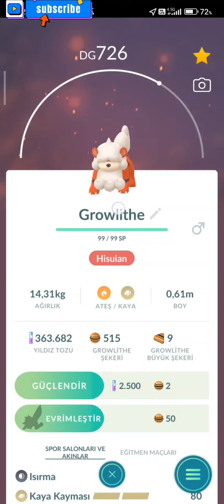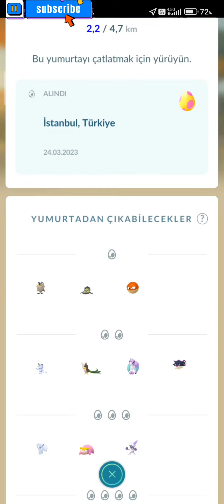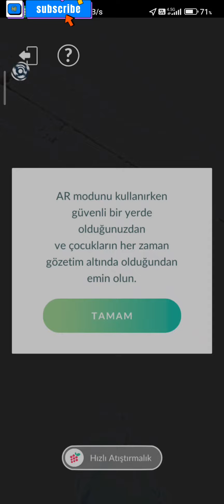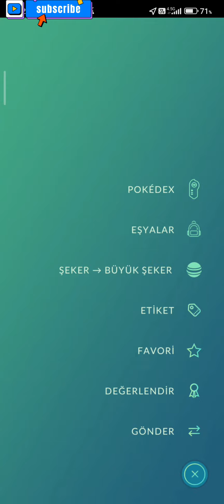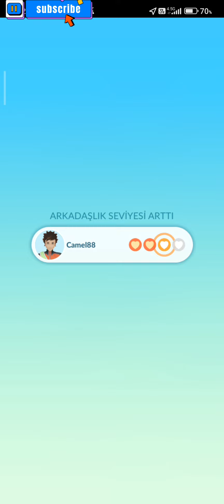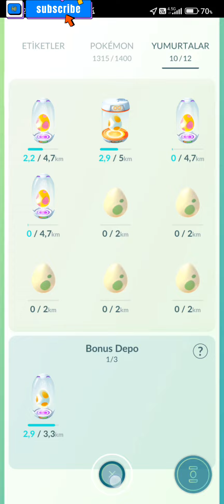Growlithe Hisuian Form Evolution! Arcanine Hisuian Form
Herkesi Discort Sunucumuza Herkesi Discord Sunucumuza Bekliyoruz!

festival pokemon go ditto pokemon ditto pokemon go shiny shiny shiny ditto shiny mew pokemon go istanbul pvp gbl go battle league pokemon go pvp pokemon go great league pokemon go ultra league pokemon go master league pokemon go premier pokemon go challanger pokemon go community day pokemon go spotlight pokemon go raid pokemon go mewtwo Mewtwo  Lucky trade Trade Pokemon takas Pokemon lucky trade pokestop nasıl açılır gym nasıl açılır xerneas